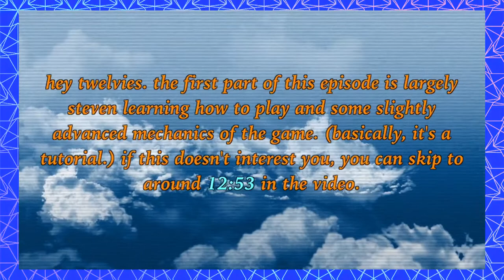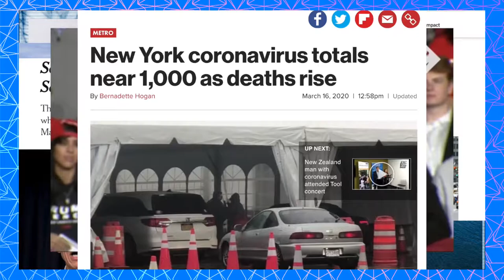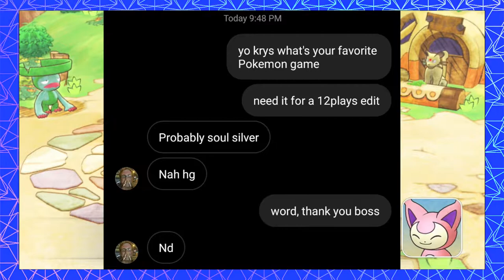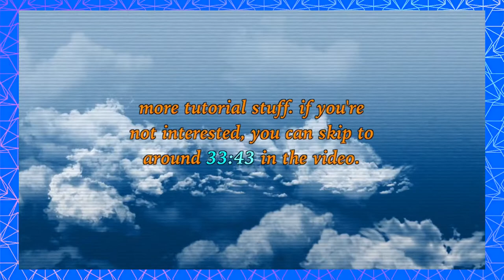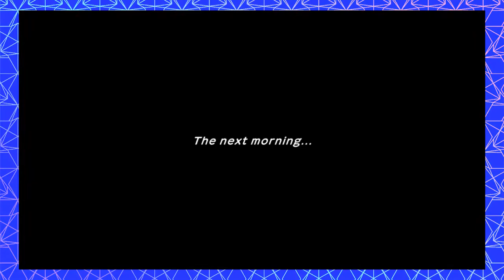12 Plays Pokémon Mystery Dungeon DX: PART 2- Can You Diglett?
Archaeologists of Ethnic Origins are gonna put us in the ground, man.

What would you do if you woke up as a Pokemon? Find out what the boys would in this new, eye-opening RPG adventure for Nintendo Switch. Get comfy with Steven the Charmander and Phineas the Skitty through this cooperative, emotional journey in Pokemon Mystery Dungeon: Rescue Team DX.

12Plays is breathing weird new life into an already oversaturated market- EVERY Monday, Wednesday, and Friday.